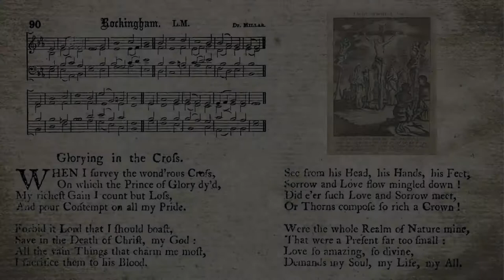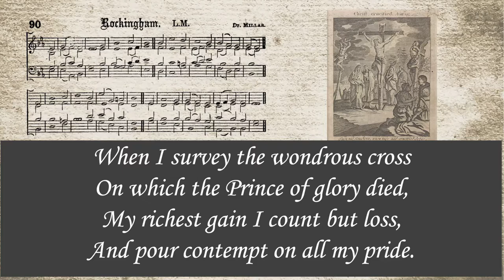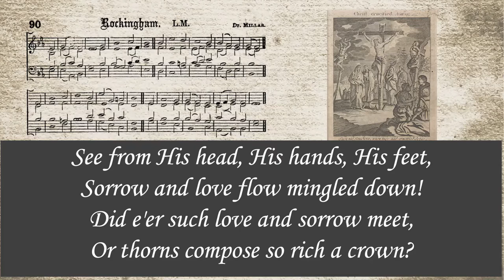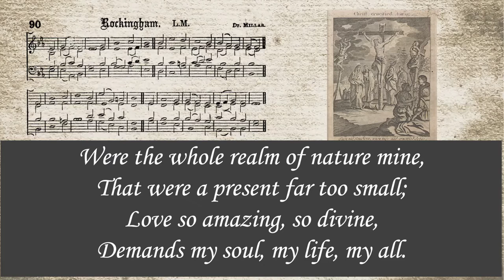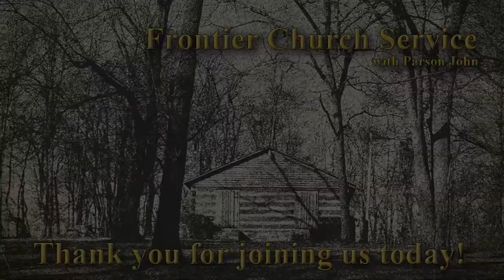Sunday September 20 2020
Join Parson John from The Red River Meeting House in Kentucky.